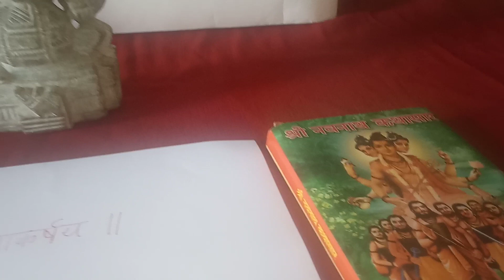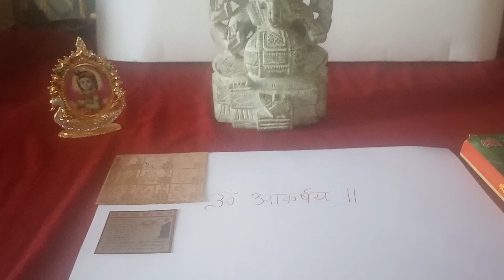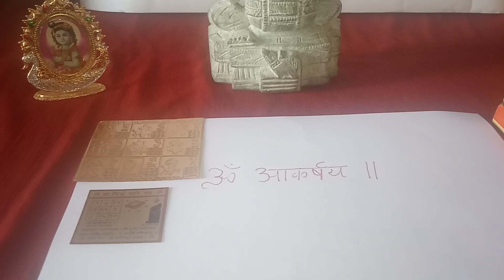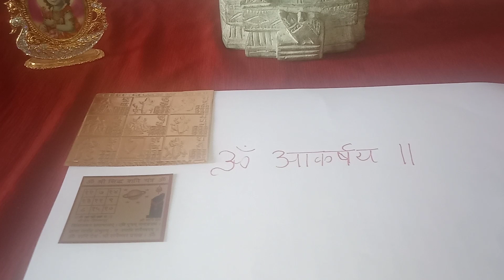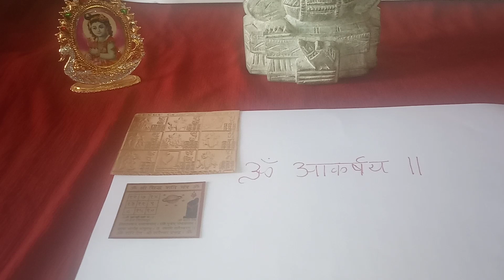इन २ शब्दों को बोलने से करें किसी का भी वशीकरण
ॐ आकर्षय इन २ चमत्कारी शब्दों के मंत्र को बोलने से करें किसी का भी तुरंत वशीकरण.

हर कोई पूछता है की वशीकरण का सबसे सरल और आसान मंत्र या तरीका बाताईये जिसका प्रयोग करके हम चुटकी में हमारे पति-पत्नी, प्रेमी-प्रेमिका या मनचाहे स्त्री-पुरुष को वश कर सकते है.

इसलिए आज इस विडियो में मैंने आपको एक सबसे सरल और आसान वशीकरण मंत्र के बारे में बताया है जिसका प्रयोग सिर्फ एक बार कारने से इच्छित स्त्री-पुरुष का बहुत ताकतवर / Very Strong Vashikaran किया जा सकता है.

इस वशीकरण मंत्र को अगर आप प्रबल इच्छा शक्ति और आत्मविश्वास से बोलोगे तो आपके मन और शरीर में से बहुत शक्तिशाली आकर्षण शक्ति / ऊर्जा / most powerful attraction energy / vibrations निकालकर उस व्यक्ति का प्रचंड वशीकरण करेगी

Small and Simple but Most Powerful 2 words Vashikaran Mantra in Hindi Om Akarshaya to put any man or woman, including a desired lover or husband-wife or lover under a very strong and accurate love spell of immediate Vashikaran. Disclaimer- All knowledge published on this channel is for the sole purpose of giving  information about ancient Hindu Paranormal, Supernatural and Tantrik Practices and not to advocate the use of the same for any purpose.